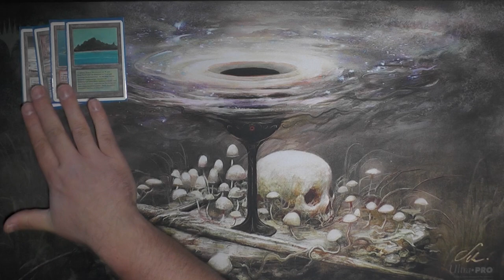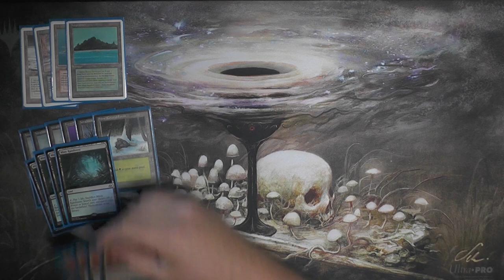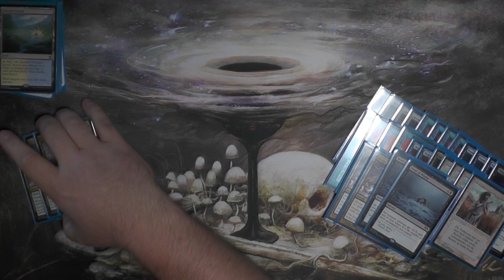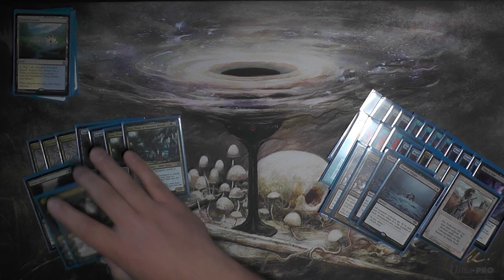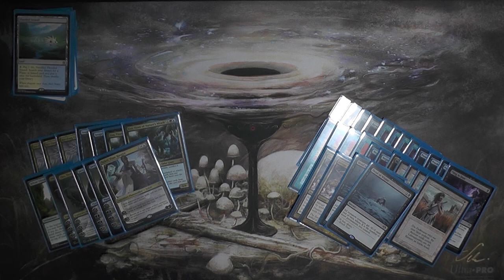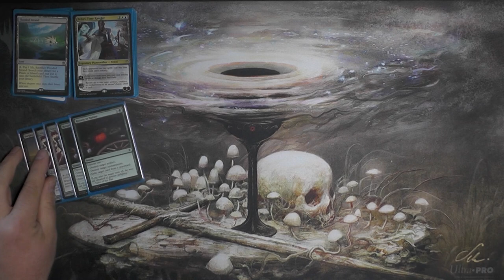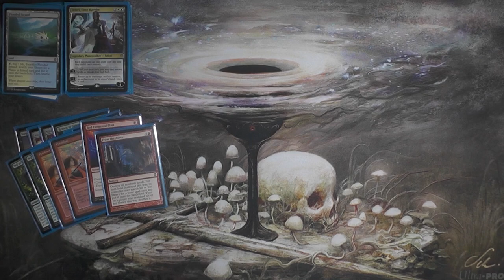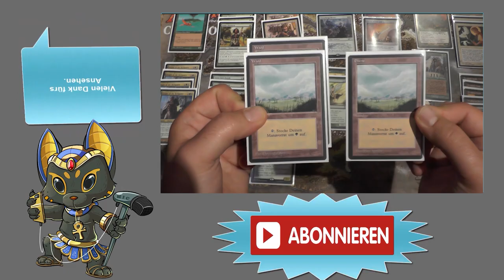Magic the Gathering Deck Tech [028] - 5Color Snowko (Deutsch) [Legacy]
Heute stellt Frederik euch sein aktuelles "Haufendeck" vor. Dieses 5 Color Snowko ist sehr Bant-lastig da es eine weiterführung von Miracle ist. Anders als das CzechPile welches aus dem Grixis-Control entstanden ist hat dieses Deck keinen Discard dafür mehr Interaktion. Was findet ihr schöner?